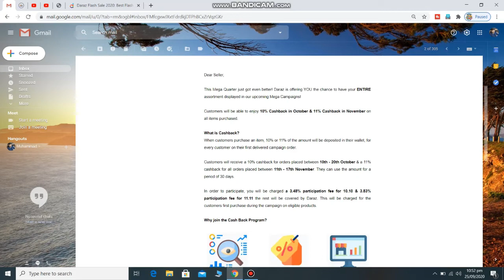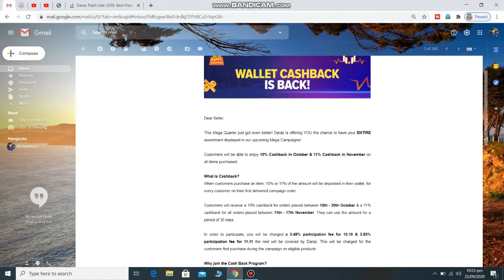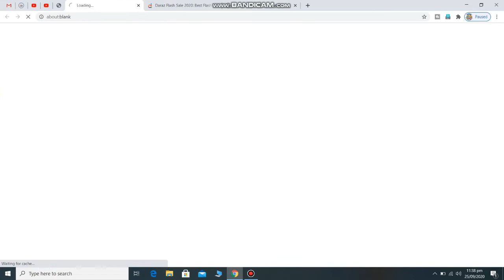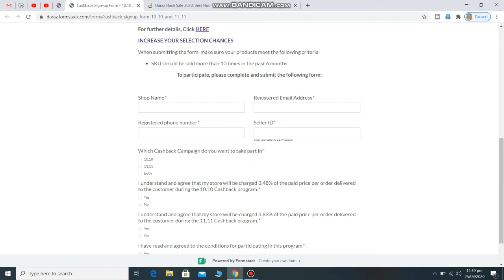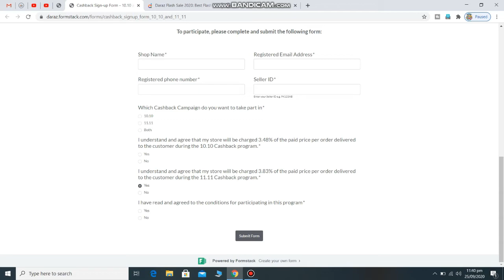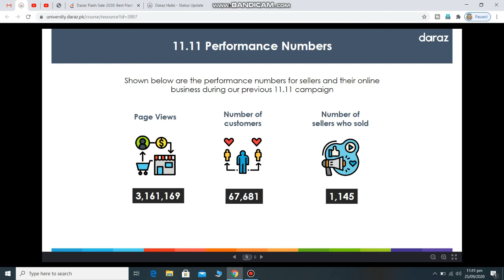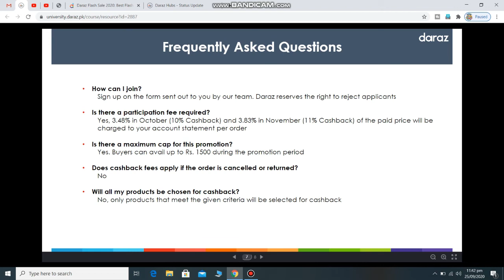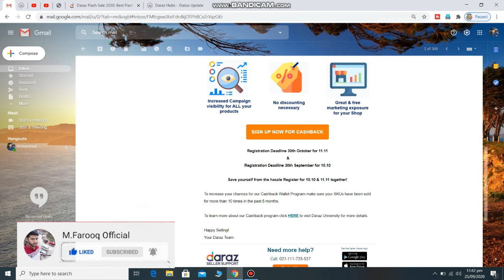10.10 & 11.11 Cash Back Program on Daraz.pk | How to use | Wallet Cashback | M.Farooq Official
Dear Friends,
This Video you can see how to use this 10.10 & 11.11 Cashback Program on daraz.pk and save your money during these sales and buy more things in 10.10 & 11.11 mega sales on daraz so if you are daraz seller/customer must be watch this video till end and like,share and subscribe my YouTube channel Thanks.